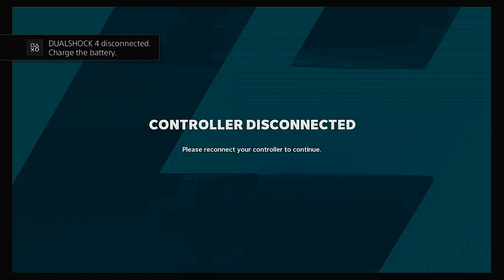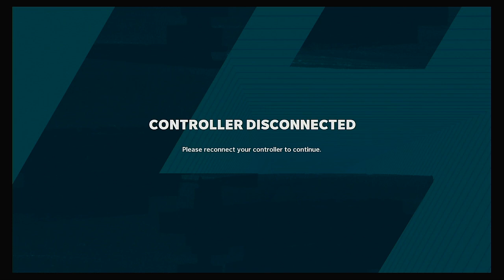2021 NFL Playoffs Wild Card Round Baltimore Ravens @ Tennessee Titans